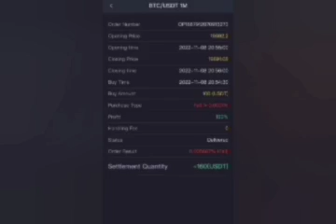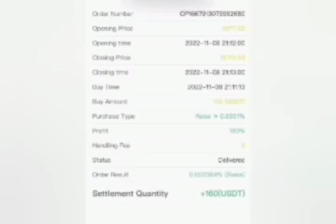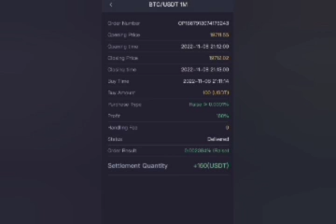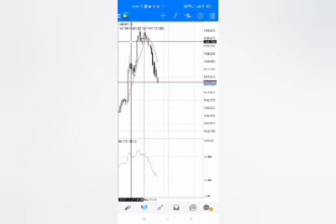fiction games.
Shivam Classes.